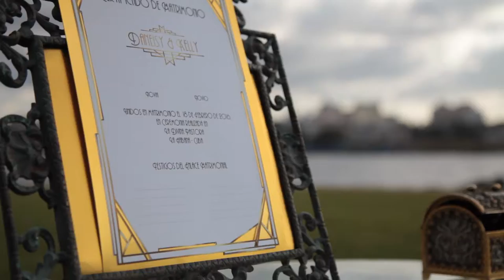Daneisy, la musa de Kelly / Daneisy, Kelly's muse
Una hermosa boda inspira, inevitablemente, un hermoso promo. Si encima la canción la canta el novio, y el novio no es otro que el famoso Kelly... ¡Wow! Claro, Daneisy es una musa a la altura de cualquier poeta, y Producciones Almendares se dió gusto filmando las escenas de romance íntimo o público de estos enamorados, cuya boda decoró Aires de Fiesta Cuba con motivos Art-Decó... Por cierto, la canción es "A primera vista", y parece escrita para Daneisy y Kelly... Lo dicho... ¡bellos!
A beautiful wedding inspires a beautiful promo. But if the main song is sung by the groom, and the groom is none other than the famous Kelly ... Wow! Sure, Daneisy is the kind of muse any poet long... For Producciones Almendares was a pleasure to film the romantic display of love, orchestated by Aires de Fiesta Cuba with an Art Decó touch... By the way, the main song is "At first sight" and seems written for Daneisy and Kelly ... Like we said ... Beautiful!

Si sueñas con un evento, ya sea Boda, corporativo, recepciones, presentaciones, Producciones Almendares te puede ayudar.

With an elegant decoration, Champagne tones, and a dome that emphasizes good taste, this was the event to celebrate Weddings.
Event decorated and organized by Aire de Fiesta Cuba
Video of Producciones Almendares.
Place: Hotel Nacional de Cuba.
For those who dream of a luxury wedding, here we bring you this small promotional decoration, with views of drone, cranes and a whole production behind that highlight the quality of events in Cuba!

If you dream of an event, be it Wedding, corporate, receptions, presentations, Producciones Almendares can help you.

We would love to take on your project. We are capable of undertaking any task.
Producciones Almendares is a group of freelance filmmakers and technicians in Cuba, who joined more than 6 years ago to make national and international projects giving it a cinematographic cut. Winning a place among local production houses with a 6-year customer portfolio. The quality and speed highlights Almendares Productions. Producciones Almendares is committed to exceeding your expectations.